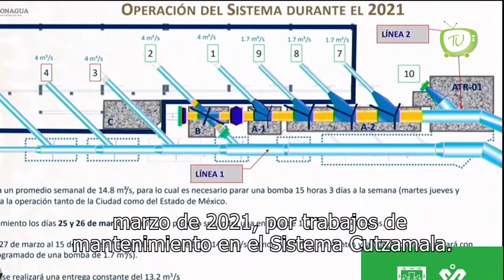Racionarán el abastecimiento de agua en CDMX y Edomex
La Conagua racionará abastecimiento de agua del Sistema Cutzamala a CDMX y Edomex por falta de lluvia registrada en 2020 y sequías de 2021.